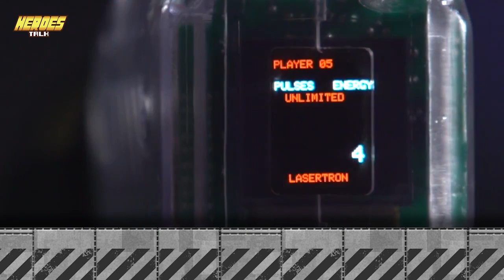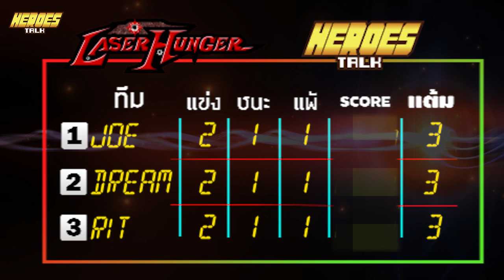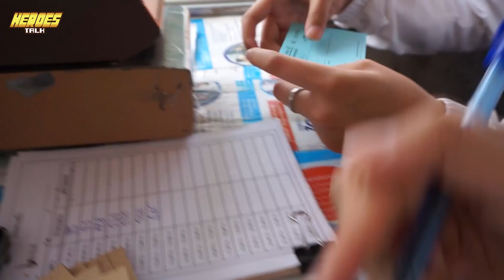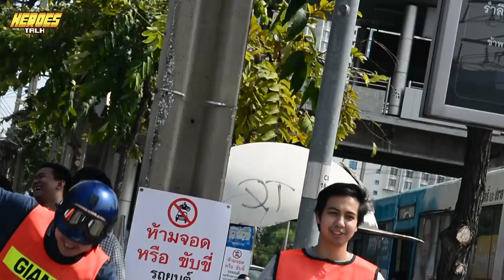Heroes Talk X Laser Hunger : สงครามแฟนเพจ!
สงครามแฟนเพจกับความมันส์ในเกมLazerTag จะสนุกขนาดไหนติดตามได้ในเทปนี้! พร้อมด้วยแขกรับเชิญจาก จดอ. เทพเจ้าคอนเนตโต้ และ All Things Marvel.

รายการเพื่อนคุยฮีโร่ที่น่ารักของพวกคุณ
กับแอดมินเพจ Superhero เมืองไทย
DC Universe Club
สมาคมผุู้คลั่งไคล้ Superhero
BG Comics